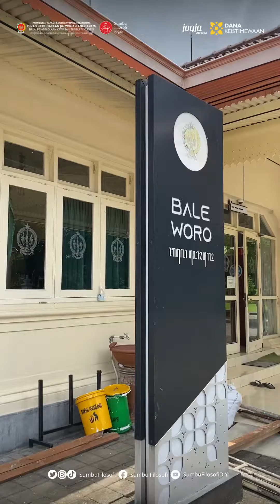Sejarah Bale Woro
Hai sobatfilosofier!
Udah pada tahu belum?

Bale Woro adalah regol (gerbang) besar yang pintunya dibuat dari kayu tebal. Bale Woro memiliki arti bale artinya bangunan, sedangkan woro artinya terpilih. Jadi Bale Woro adalah tempat penerimaan tamu pilihan. Bangunan ini memiliki corak arsitektur tradisional Jawa. Pada bagian depan terdapat kuncungan yang terdapat tulisan "Bale Woro". Pada bagian atas kuncungan terdapat hiasan berupa gunungan yang diukir sedemikian rupa. Hiasan ini disebut juga Geveltoppen voorschot, yaitu hiasan berbentuk segitiga dan terletak di bagian depan bangunan rumah. Biasanya dihias dengan papan kayu yang dipasang vertikal dan memiliki makna simbolik. Pada bagian bawah, pintu dan jendela didominasi kaca transparan. Dinding berwarna putih. Bangunan ini sekarang digunakan sebagai tempat pusat informasi Kompleks Kepatihan.

Selain itu di depan Bale Woro juga terdapat Kentongan “Gora Gindhala” yang dijadikan sebagai identitas atau ikon Bagian Humas. Kentongan bagi masyarakat Indonesia, khususnya Jawa, dikenal sebagai alat komunikasi yang bersifat massal maupun personal. Komunikasi menjadi prasyarat utama terciptanya kondisi Manunggaling Kawula lan Gusti, melalui “Wara-wara", ataupun “Pawarta" dari pemerintah kepada masyarakat. Secara etimologis, Gora dapat diartikan "Besar", sedangkan Gindhala dapat dimaknai sebagai “Kentongan".

Wah sangat filosofis banget ya sobat!